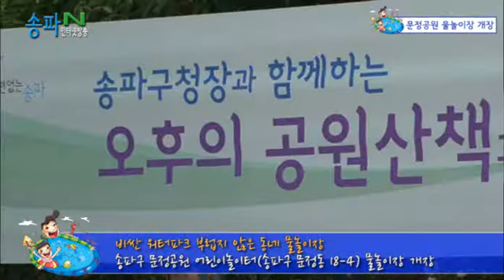문정공원 물놀이장 개장